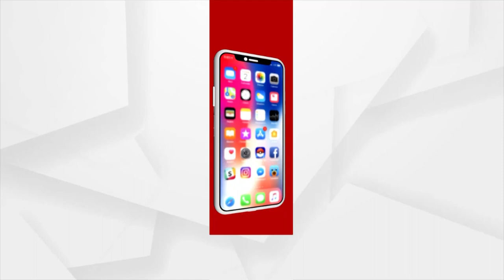ICC World Cup 2023 to begin on October 5, India to play against Pakistan on Oct 15 in Ahmedabad